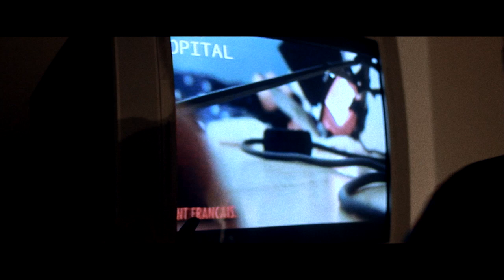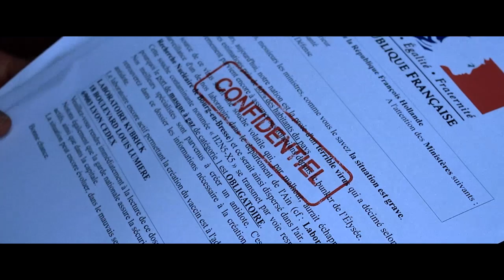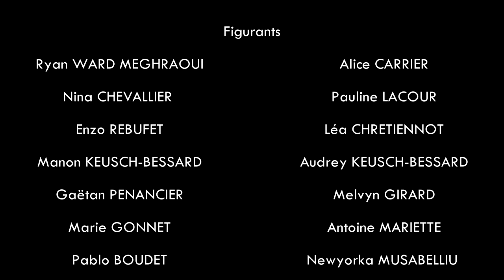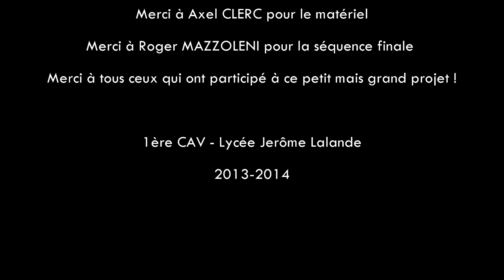Transmission [Court-métrage] Lycée (Option Cinéma 1ère)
TRANSMISSION, projet de court-métrage catastrophe réalisé pour l'option cinéma (1ère) du Lycée Lalande

Un film réalisé par
Image/Montage/Mise en scène : Alexandre MOUCHET
Scénario/Mise en scène : Hugo BAS-DIT-NUGUES
Logistique/Mise en scène : Kévin RANAIVOSON.

Avec
Arthur : Romain DAVI
Lise : Manon TEJERINA
Savant fou : Roger MAZZOLENI
Voix TV/Radio : Léa CHARLES

TRANSMISSION est un projet (notre premier court-métrage) réalisé dans le cadre scolaire de l'option cinéma audiovisuel en classe de 1ère au Lycée Jérôme Lalande à Bourg-en-Bresse.
Dans le cadre de cette option CAV l'exercice était "le film catastrophe" (environ 10 minutes)
Nous avions 2h par semaine jusqu'à la fin de l'année pour réaliser ce film (ce qui est relativement peu); le tournage a débuté en janvier 2014 pour se finir en mai.
TRANSMISSION est donc un film réalisé avec très peu de moyen à savoir un appareil photo, un micro, et surtout des gens dévoués, pendant les heures scolaires.

TRANSMISSION raconte, 16 minutes durant, le périple de deux jeunes adultes confrontés à une épidémie ayant ravagé la population. Perdus dans un monde où toute vie humaine semble disparue, saurons t'il survivre ensemble et trouver ce qui les maintient en vie ? (la réponse dans le film, bien entendu)

Le choix d'une ambiance froide et granuleuse coïncide donc avec ce monde où l'humanité n'a plus sa place.

Rappelons encore une fois que c'est notre premier projet et que les incohérences et autres erreurs (longueurs, erreurs techniques, jeu d'acteur, mise en scène etc..) présentes dans ce film saurons nous apporter que du + pour nos prochains projets!

Merci aux figurants :
Marie GONNET, Lara SUBTIL, Léa CHRETIENNOT, Newyorka MUSABELLIU, Alice CARRIER, Victor GEFFRAYE, Ryan WARD MEGRHAOURI, Nina CHEVALLIER, Pauline LACOUR, Enzo REBUFET, Manon KEUSCH-BESSARD, Audrey KEUSCH-BESSARD, Gaëtan PENANCIER, Melvyn GIRARD, Antoine MARIETTE, Pablo BOUDET, Roger MAZZOLENI, Adrien CABANEL

Musique par Clozee